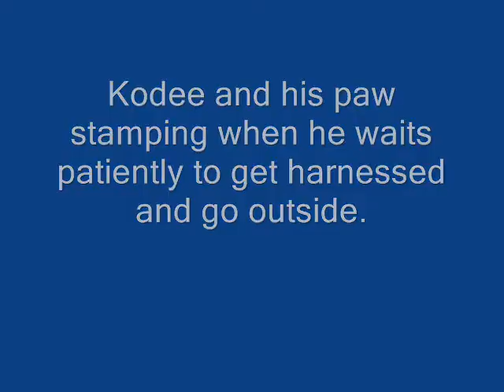kodee paw stamping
Kodee stamps his paws to demand that his need to go outside is met, the clicking you hear is me with his leash, the more I click it the more he speaks and stamps, the white husky is Nikita, there will be more of her in future videos